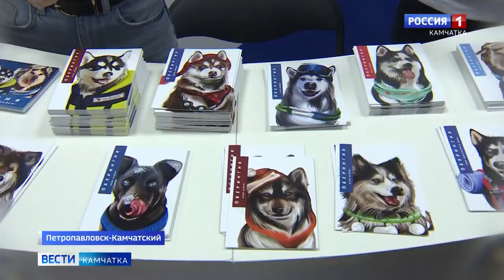Детская гонка «Дюлин» дала старт «Берингии-2021»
Детская гонка «Дюлин» дала старт «Берингии-2021» || Вести-Камчатка

Юбилейная XXX «Берингия» стартовала. По традиции зимний фестиваль начался с детской гонки «Дюлин». В этом году на старты вышло рекордное количество юных каюров. Чья упряжка финишировала первой – знает Аделина Серенович.
ГТРК «Камчатка», «Вести Камчатка», эфир 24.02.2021

Генеральный партнёр гонки "Берингия" — ООО «Газпром трансгаз Томск».